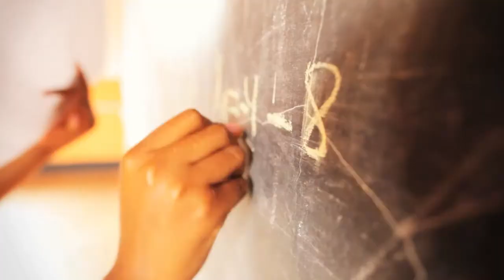So erfolgreich unterstützt Micro - der "Gute Kredit" Jacqueline in Afrika:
Mit einer Spende ab 25 Euro tragen Sie dazu bei, die benötigte Kreditsumme zu erreichen und ermöglichen einem Existenzgründer sein eigenes Geschäft aufzubauen oder zu erweitern